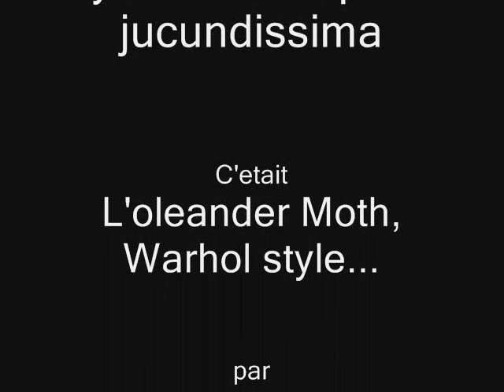Oleander Moth warhol style